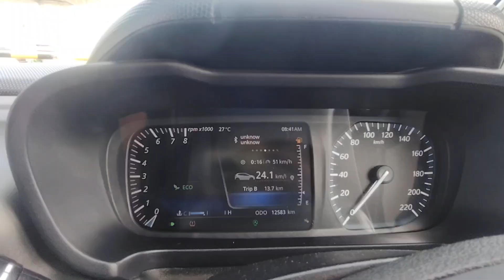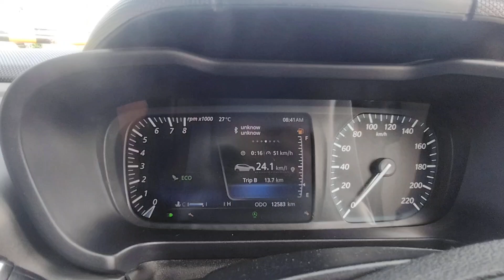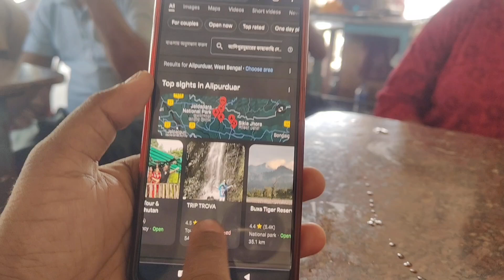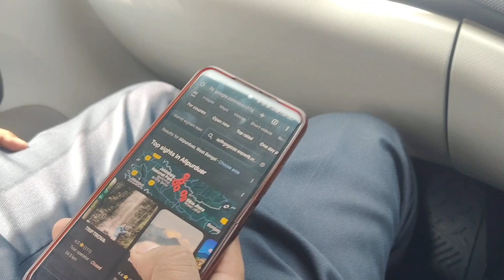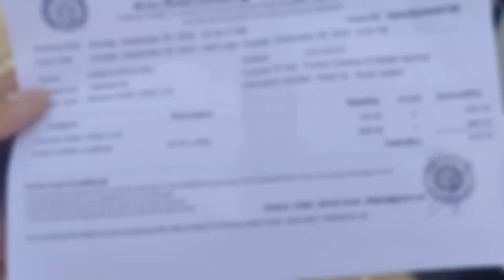Buxa Tiger Reserve & Jayanti Hill//West Bengal//Bhutan Border//Beautifull Place~Hemchandra Diary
Buxa tiger reserve// Jayanti Hill//